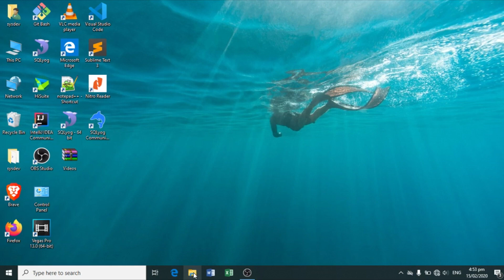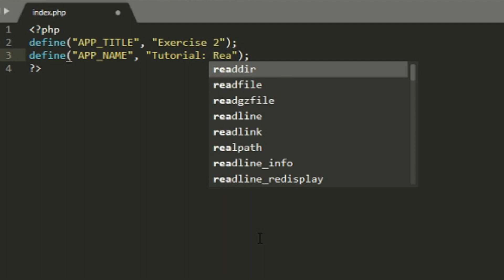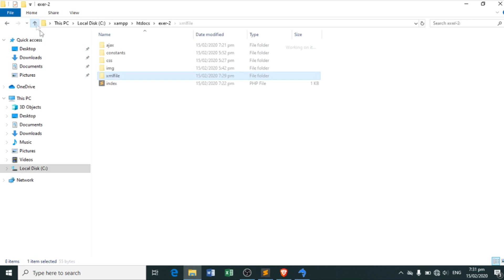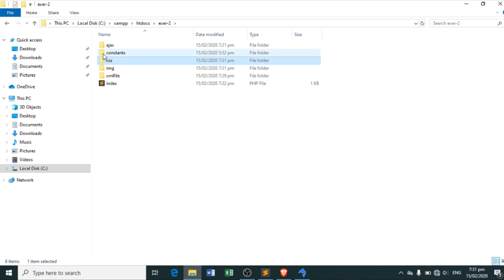READ&WRITE XML FILE USING PHP PROGRAMMING LANGUAGE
Watch on facebook for full video

Reading and writing Extensible Markup Language (XML) in PHP may seem a little frightening. In fact, XML and all its related technologies can be intimidating. However, reading and writing XML in PHP doesn't have to be a daunting task. First, you need to learn a little about XML -- what it is and what it's used for. Then, you need to learn how to read and write XML in PHP, which you can do in many ways.

This video provides a short experience on XML, then explains how to read and write XML in PHP.

What is XML?
XML is a data storage format. It doesn't define what data is being stored or the structure of that data. XML simply defines tags and attributes for those tags.

In addition, lalo na po sa mga kapwa ko Developers.. here and around the world.. At habang nasa loob tayo ng ating mga bahay dahil sa umi-iral na enhance community quarantine.. ay mag programming mode muna tayo.. baka mayron pa tayong hindi nagawa.. ito na yung pagkakataon.

Abangan nyo po ang aming next video.. At kung bago ka pa lang sa aming YouTube Channel ay mag-subscribe Na... e-click na rin po ang bell icon Para updated Ka sa aming mga videosss.

Maraming Salamat..
and keep in safe at e-was po muna  natin lumabas ng bahay..

Malupit ang Coronavirus Disease at wag po natin baliwalain..

Make more money with your traffic and discover the true value of your website audience